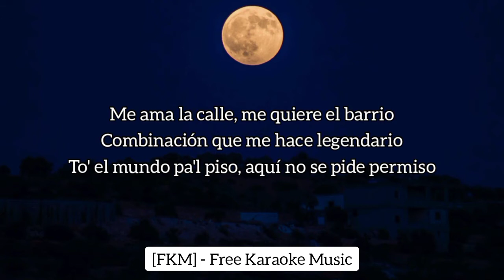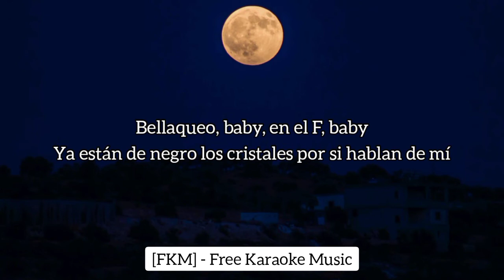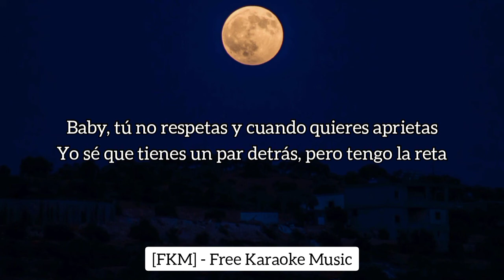J. Balvin - F40 (Karaoke/Instrumental) ft. Arcangel | JOSE | [FKM] Free Karaoke Music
🎤 [Letra de "F40"]

[Verso 1]
Les paso en el F40 sin necesidad de una .40
Meto el terror y paro venta
Sé que e' raro ver a tu baby con mis Jordan puesta'
Y si no se han dado cuenta, ando flow leyenda
Ey, baby, me ves brillando y no es ni por las prenda'
Yo tengo el flow que no venden en la tienda
Tengo la salsa, 'toy [?] pa' los ochenta
Yo soy una leyenda, un perreo legendary
Hacía falta pa' encender el party
Ella anda sin jockey, dijo Daddy
Y yo ando suеlto, como animal en safari
Si no es en la G-Wagon, еn la Ferrari
Y yo no salgo, mira el piquete y lo que valgo
La gente dice que parezco un banco
Me ama la calle, me quiere el barrio
Combinación que me hace legendario
To' el mundo pa'l piso, aquí no se pide permiso

[Coro]
El party se enciende si yo lo aviso
Dale pa'trás (Pa'trás), que la nena lo quiso
Y el culo también va para el piso
Aquí no se pide permiso
El reggeatón fue el que me hizo
Ando flow leyenda

[Interludio]
Okey, bro. Brevemente trataré de decirte el por qué considero que soy una leyenda. Esto suena arrogante, pero es verdad ¿Cómo te suena más de quince años de trayectoria, dominando cada generación sin rozar en la posibilidad de pasar de moda? Sí, ese también soy yo. Nivel leyenda

[Verso 2]
Bellaqueo, baby, en el F, baby
Ya están de negro los cristales por si hablan de mí
Y siempre andamo' ready, con oro como Omy
Tú sabes quién soy, te he visto en mis stories
Baby, tú no respetas y cuando quieres aprietas
Yo sé que tienes un par detrás, pero tengo la beretta
El palo en la gaveta, dinero en la caleta
Y solamente 2dos asientos en el F40

[Outro]
Más de tres generaciones y contando, normal. Ya perdí la cuenta de cuántos temas y versos he pegado. ¿Sabes lo que es llenar estadios con un repertorio donde el 80% del mismo no ha
Sonado en la radio? Yo sí. Nadie tiene que decirme que soy una leyenda. Yo mismo me la doy